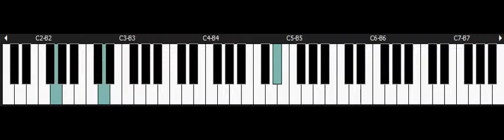Stunt Race FX - NINTENDO Snes Piano - Aqua Tunnel